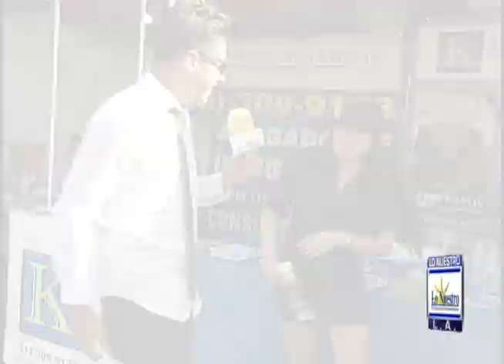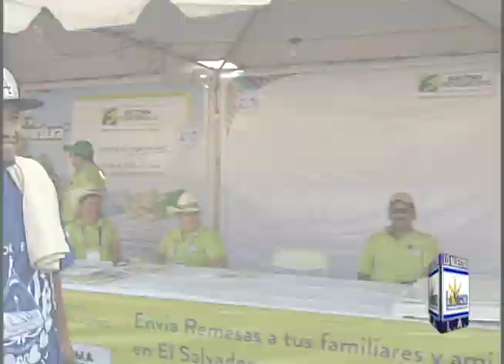Dennis el Tic de Paz en la Feria agostina 2016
Lo Nuestro tv show